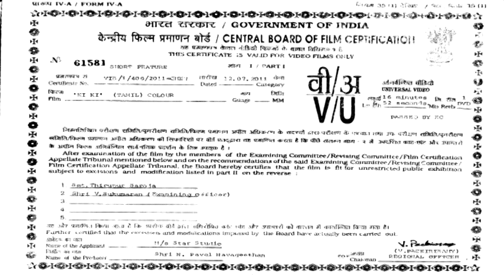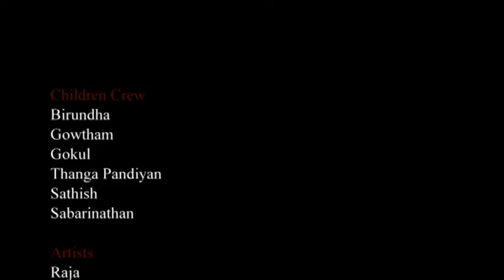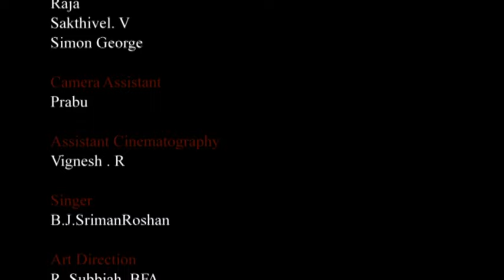KIKI - BEST FILM AWARD WINNER - Short film category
The film talks about fun and frolic of childhood and a girl child who is in the verge of missing it by the name of domestic labor. It projects how the girl is being brought into the bonded labor, her sufferings as a child who would miss her parents, friends and her own village. As children themselves, how they take the local support to overcome the issue and help the girl from being trafficked as a domestic labor.

Director
Biography of the director – Pavel Navageethan
Pavel Navageethan is a film maker, actor and creative trainer. He has directed 11 short films winning awards for nearly every film. and the films have been screened in national and international film festivals and have won awards. Among others, he has won the Best Children's Short Film at the Golden Jubilee Film Festival of Children Film Society of India, New Delhi in 2006. Pavel Navageethan, who played the character of Viji in the recently released movie “Madras”, directed by Pa. Ranjith, is a trained theatre artist, a movie aspirant and most importantly, an award-winning short film director. He has debuted on the big screen with Kuttram Kadithal but has earlier performed in PSAs and short films like ‘Pazhaiya Suvar Puthiya Siththiram’ and He has performed in many street plays and stage plays, based on various social issues.

Director’s statement
Though it is widely believed that child labor has been abolished, there are a lot of innocent children and parents who have become victims due to domestic child labor. The film has been shot, so as to bring out the brokerage business that is being played in child trafficking and how children of a village get together to rescue a trafficked child.

Production note
The short film Kiki was produced with the objective of creating more awareness about domestic child labour and its consequences. The pre-production for the movie was completed in 20 days. The film was shot in 5 days at Kallupatti in Madurai, Tamil Nadu. Post production was completed in 15 days.
Shooting package
SLR 5D Mark 2
Canon 1635 Canon 70200 Canon 20/7 Lenses
Halogen lights
CLF Tubes

Live Sound
4 Track Digital Recorder
Short Gun Mic with Wind Shield and Boom Pole
Label mics